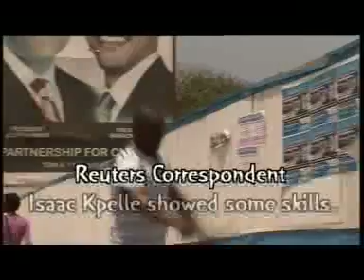Ghana Football Fever.mp4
Africa Journal reporter Anjali Nayar has been travelling to the sub Saharan countries that will be playing at this year's world cup  meeting and talking to some die hard soccer fans. This week she's in Ghana.